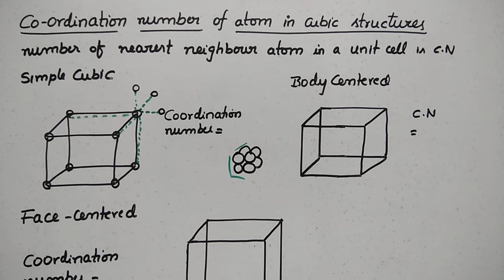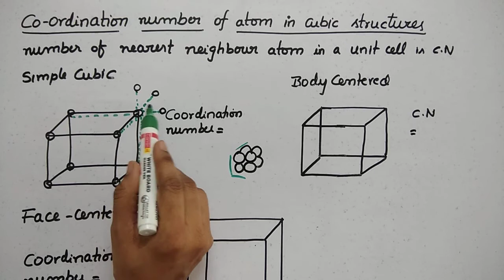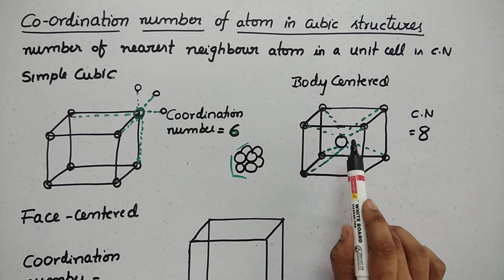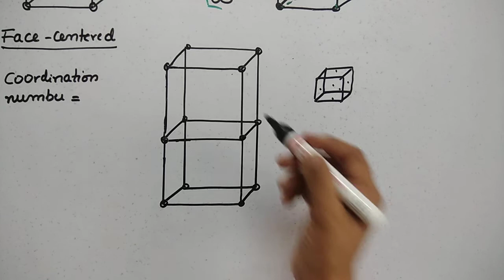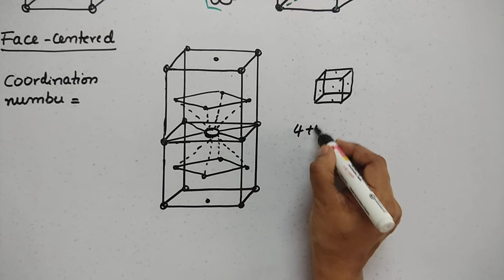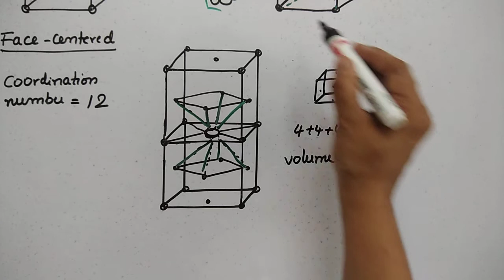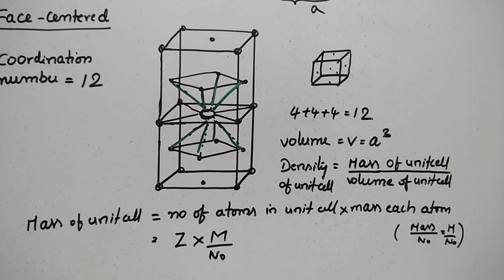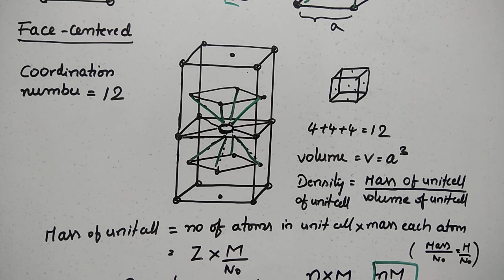Coordination number of simple, bcc, fcc unit cell in telugu(తెలుగులో)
Explanation of Coordination number of simple cubic, body centered cubic, face centered cubic unit cell and theoretical density of unitcell in telugu for intermediate  students.